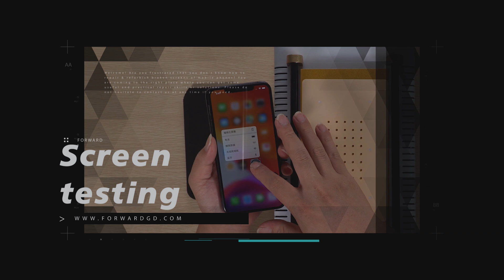iPhone 11 Pro Max Screen Refurbishing Video Tutorial - Step 1: Remove The Frame.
iPhone 11 Pro Max Glass Screen Replacement Step-by-step tutorial video. This video is the first step: Remove The Frame.

We are the manufacturer of the machine from Guangzhou, China.
We provide all the free training